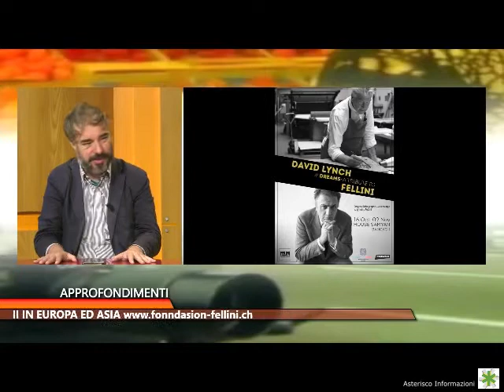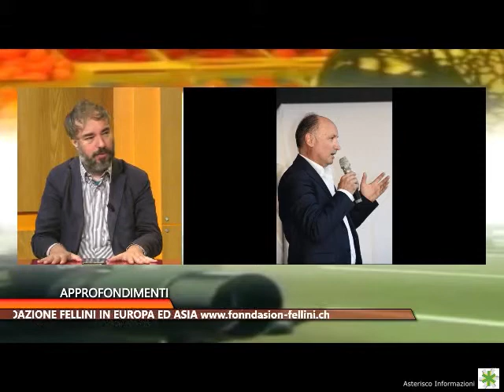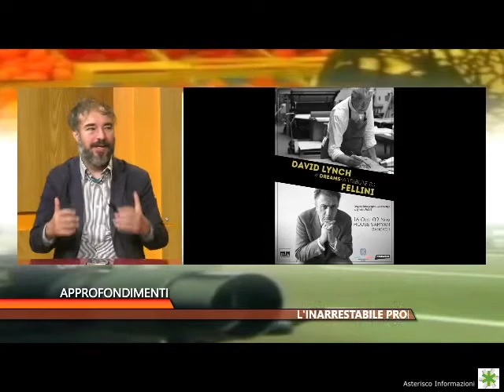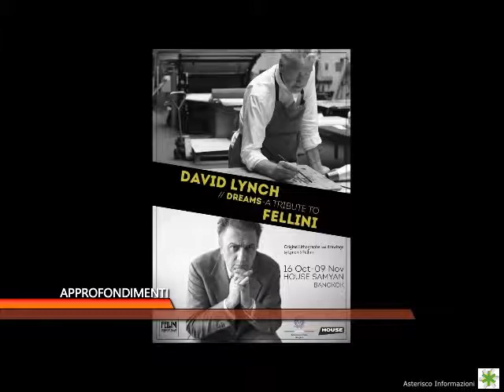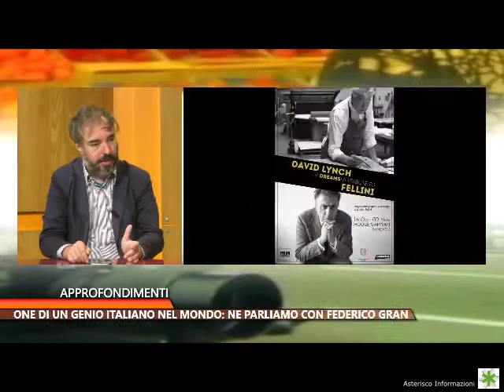Intervista a Federico Grandesso | 24 Ottobre 2020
L'inarrestabile promozione di un genio italiano nel mondo: ne parliamo con Federico Grandesso, responsabile fondazione Fellini in Europa ed Aisa.